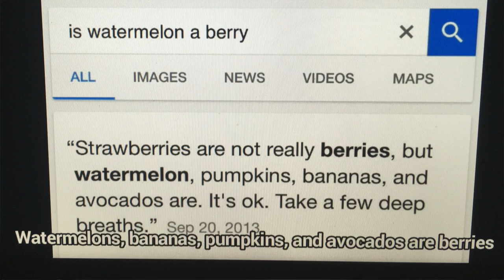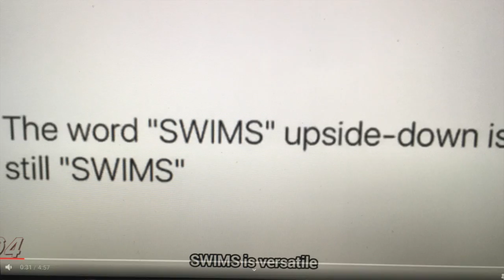Pictures That Will Make You Say NO WAY!!!!